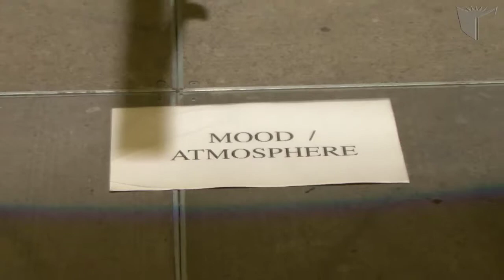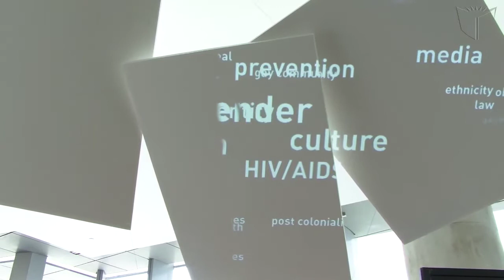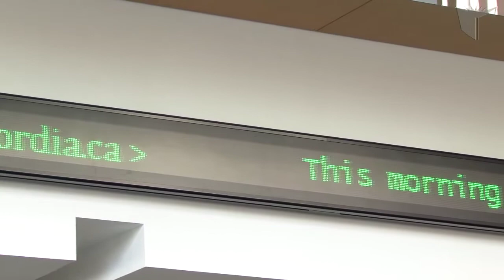Congress 2010, May 29th daily highlights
Last night's Congress featured broadcast journalist, Céline Galipeau giving her take on why countless women around the world are hostages to violence and terror in war-torn and civil societies.

The second day of Congress brought acclaimed bilingual Canadian fiction and non-fiction writer, Nancy Huston to discuss the impact of identity as themes that have shaped her life.

Earlier today, Congress delegates enjoyed The Interactive Multimedia Playroom, presented by Hexagram's Black Box. Visitors were presented with a thesaurus of sounds and images and encouraged to look at how individuals and communities interpret sound.

Also on the agenda today, the FOFA Gallery presented Your Participation Not Required, an installation project that used lighting, music and recorded soundscapes to explore the impact of interactive systems in a public space.

Be sure to check out the Espace recherche events happening throughout Congress. Think Box is a continuous program of creative, research-driven multimedia work by Concordia students and faculty in the MB Building.

Cloud Deck is a research web portal prototype where clouds of descriptors represent the connectedness of Concordia's community of researchers, featured on the 3rd floor of the MB Building.

Don't miss the Book Fair throughout Congress that brings scholarly works, fiction, and everything in between to Congress delegates from a vast array of publishers.